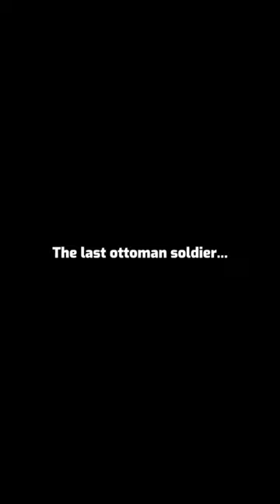The last World War 1 veteran Yakup Satar (March 11, 1898, April 2 2008.